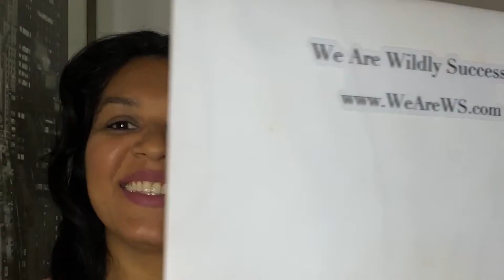Wildly Successful Law Firm: should I, shouldn't I//not making decisions in your law practice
You may think that not making a decision is not costing you anything, but in this week's episode I'm sharing with you the true cost of dragging a** and not making a decision.
Get off the fence, and make a decision.
Even if it's the "wrong" decision, you have to free up mental energy by stopping the "should I, shouldn't I".

Yes, it's human.
Yes, it's costing you money.

So stop.

📌 Pinned Resources 📌
Want hidden gems 💎?
Strategize your success for 365 days 🏆 - Exclusive planner for law leaders